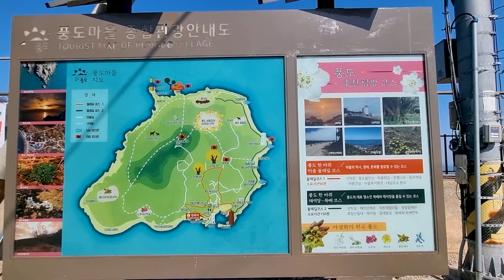풍도 섬여행 백팩킹 Pungdo Island Backpacking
풍도 1박2일 백팩킹 다녀왔습니다.
대부도 방아머리~ 풍도섬
야생화가 만발한 풍도 섬여행 함께해요.
I went backpacking for 2 days and 1 night.
Godfather Island Mill Head ~ Pungdo Island
Let's take a trip to Pungdo Island full of wildflowers.
ES- You can`t Control who You Fall For
Victor Lundberg